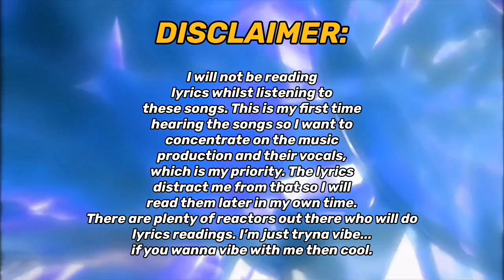Kep1er 케플러 'DOUBLAST' First Listen! LE VOYA9E / Attention / Good Night / Rewind | REACTION!!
REACTING & LISTENING TO Kep1er's 'DOUBLAST' EP FOR THE FIRST TIME!!